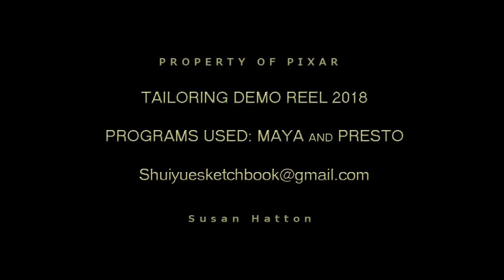Incredibles 2 I Toy Story 4 I Tailoring Demo Reel 2018 I Susan Hatton I 3D Animation Internships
Part of the Tailoring work I did for Incredibles 2 and Toy Story 4 at Pixar starting in September 2017 to December 2017. Maya was used to create and fit the garments then they were ported over to Presto and attached to the character.
I created six separate garments for the men, and resized those garments to three different body types; thin, average, and stout. So 18 men's garments overall. Some garments were recycled and restyled from previous shows, and some, like the Cargo Shorts, were created from scratch.
For the Toddlers I created 7 separate garments, all restyled and resized with new sim parameters from adult garments.

The shot work was individual tweaking and wrangling of the hair and garments on each character until they behaved properly to producer specification.